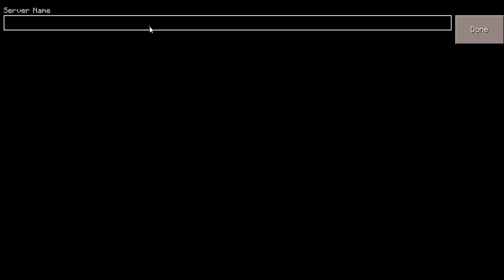Minecraft Windows 10 edition LBSG hopping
watch me fail at pvp